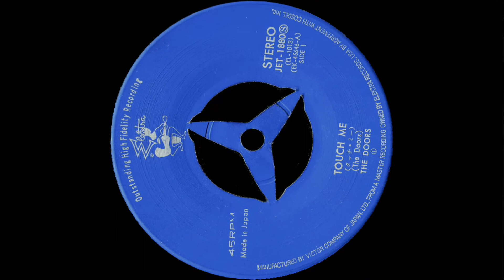THE DOORS - TOUCH ME ザ・ドアーズ 「タッチ・ミー」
アメリカのロックバンド。1965年にロサンゼルスで結成された。メンバーはボーカルのジム・モリソン、キーボードのレイ・マンザレク、ギターのロビー・クリーガー、ドラマーのジョン・デンズモア。1969年にリリースされたアルバム「ソフト・パレード」は全米6位を記録。第1弾シングル「タッチ・ミー」は全米3位のヒット。本作ではホーン・セクションやストリングスが大幅に取り入れられ、全体的にポップな作風となった。